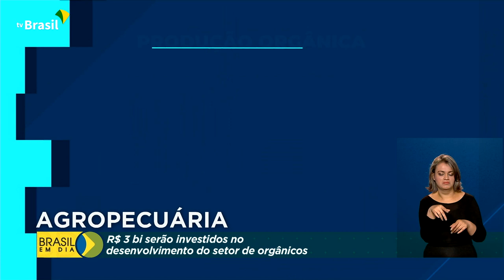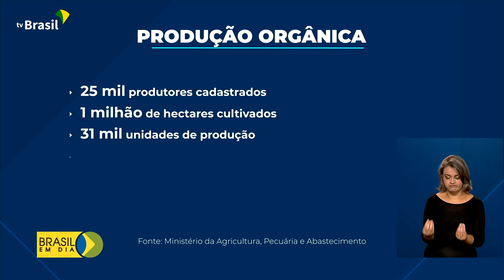Produção de orgânicos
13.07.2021 –  Mesmo com a pandemia, o número de produtores orgânicos cresceu mais de 10% desde janeiro do ano passado. E para que esse modelo de produção se desenvolva ainda mais, o governo vai investir R$ 3 milhões em assistência técnica.